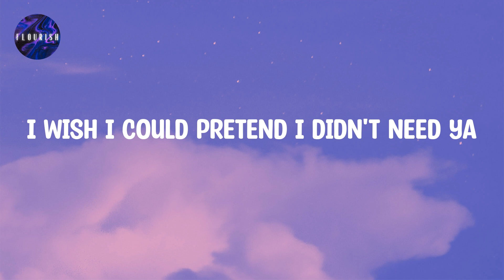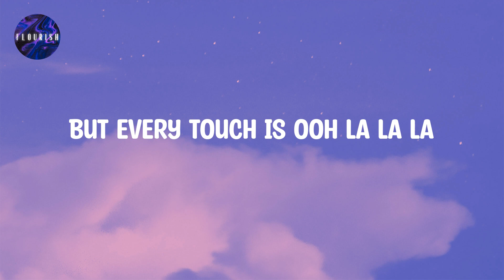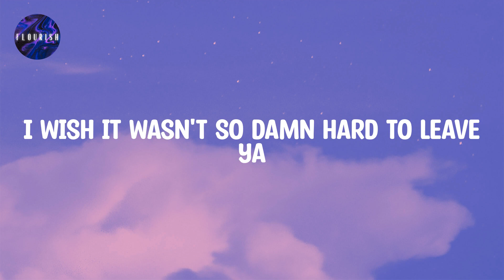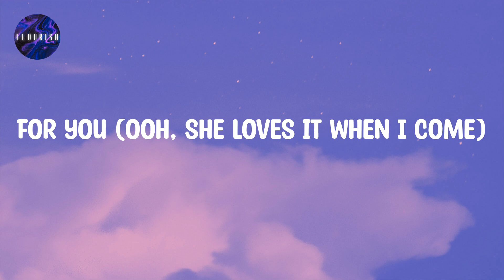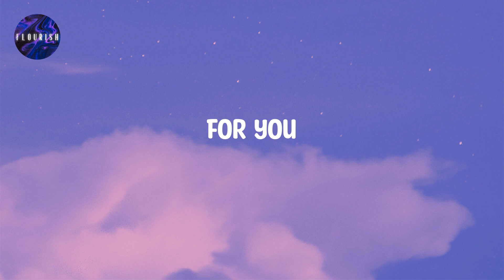Shawn Mendes (Lyrics) - Señorita | Ooh, I should be running